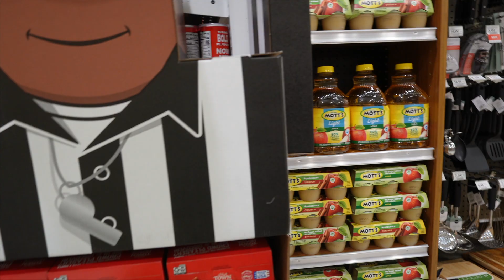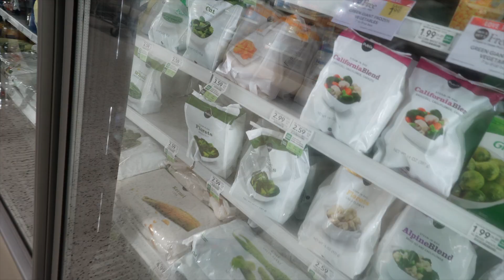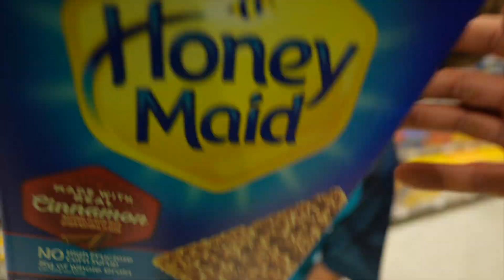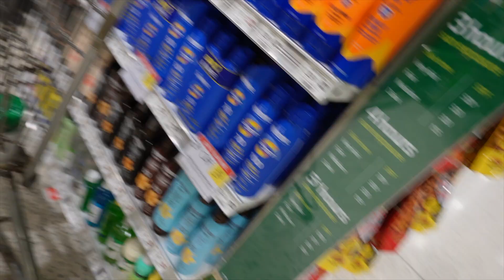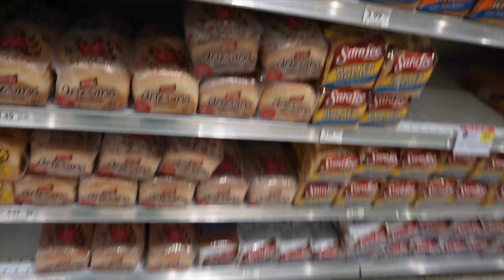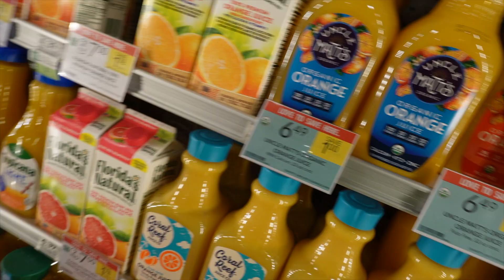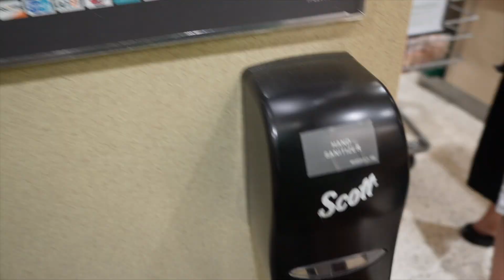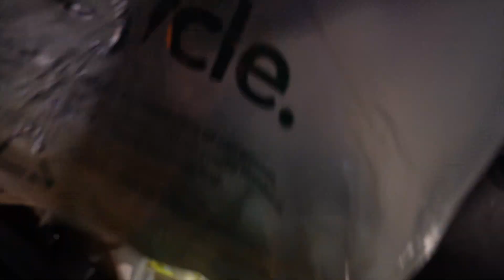SHOPPING WIT NEWPHEWS Z VLOG #140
SHOPPING
PUBLIX
SHINOBI ADVENTURES
SAUSKE
NARUTO
PAIN
OBITO
FAMILY DAY
SHOPPING WITH MY NEPHEWS AT PUBLIX
Z VLOG #140
FAM DAY
 LIVE COSPLAY
NEW BATTLES
NEW
CHARACTERS
SASUKE TAKES ON PAIN
LIVE ACTION
SHINOBI BATTLES
PART 8
PAIN VS SASUKE
CLAW GRIME
NARUTO
FUN WITH THE NEPHEWS
TIME SKIP
6
CHAPTER
Z VLOG #115
BATTLE
BIG FIGHT
CHAKRA
CONTROL MIND
JUTSU
JUTUSU
NARUTO VS SASUKE
BIG BATTLE
SHINOBS
SHINOBI BATTLE
FUN TIMES
FAMILY TIME
FUN TIME
COS PLAY
COSPLAY
IMGINATION
BATTLES
134
VLOG